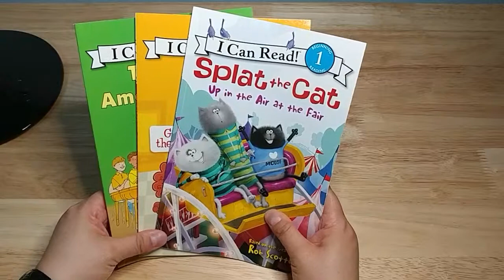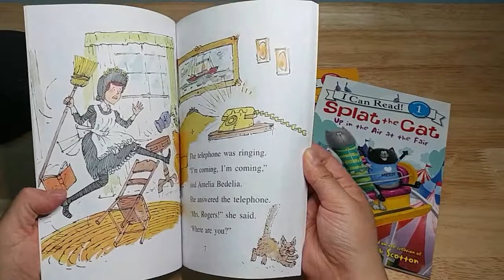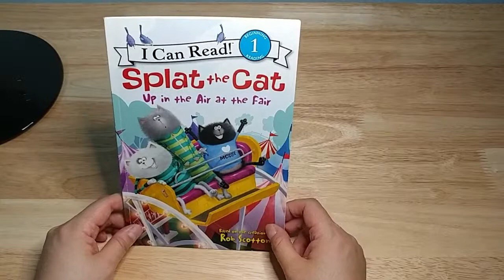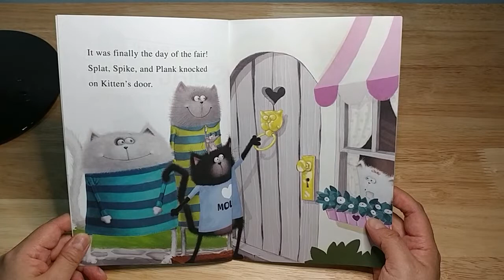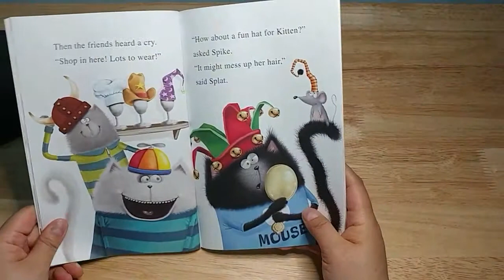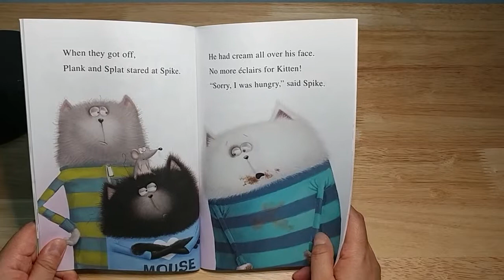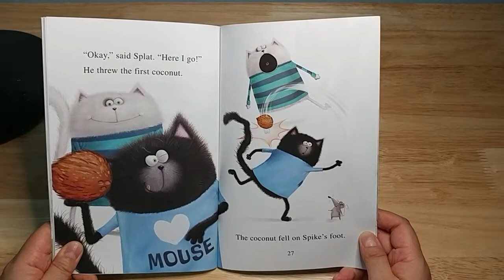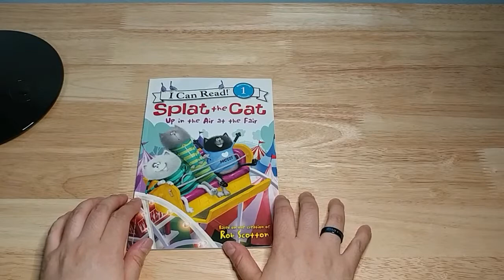Splat the Cat 읽어 드립니다!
안녕하세요, 여러분! e쌤의 이유있는 영어의 e쌤 입니다.
이번 여름은 길고 많이 덥네요.

오늘의 원서 Splat the Cat을 읽어 드립니다. Copyright은 동영상에서 알려드립니다.

이번 내용은 매우 간단하고 재미있으며, 유익합니다. 동물 친구들이 동네 Fair 함께 가지 못한 Kitten을 위해
선물을 준비하는 모습이 인상적이네요.

늘 말씀드리지만, 일부러 읽기 속도를 늦추지 않습니다. 일부러 늦게 읽는 것에 익숙해지면, CD의 속도에 적응하기도 힘들고,
앞으로도 계속 천천히 읽어 달라고 하게 되기 때문입니다. 천천히 읽는 것에는 아무런 문제가 없지만, 학년이 올라가고
긴 원서를 읽기 시작하면, 어느 정도의 속도와 CD 리스닝이 되어야 합니다. 그러한 이유로 있는 그대로 읽어 드림을 알려드립니다.

앞으로도 여러분께서 재미있는 책 많이 보고, 듣고, 읽을 수 있도록 다양한 원서읽기를 꾸준히 올리도록 하겠습니다.

감사합니다.

저의 인스타 계정도 방문해 주세요!^^